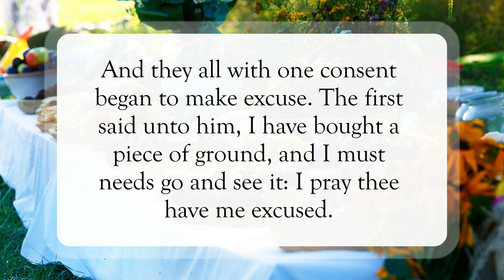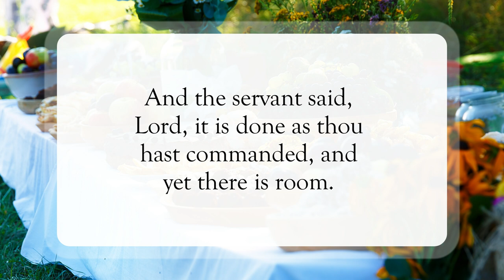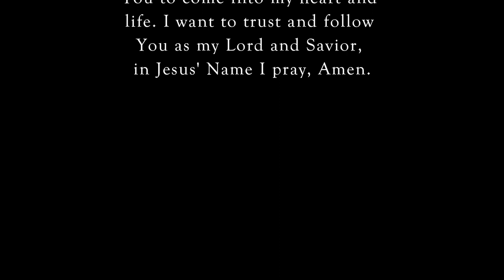Come To My Supper🍽️WordofGod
Scripture of the Day! Come to my supper!